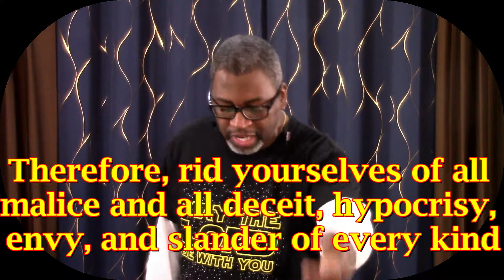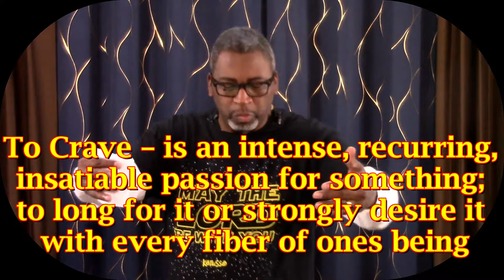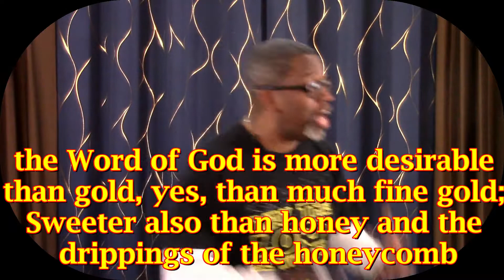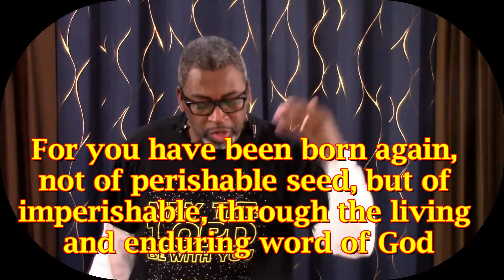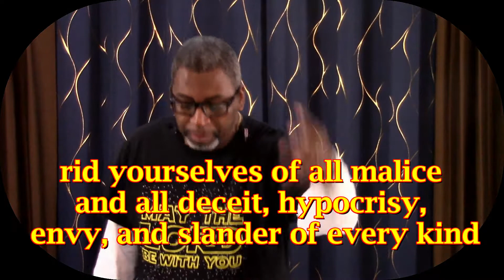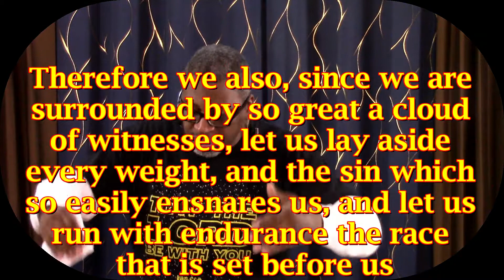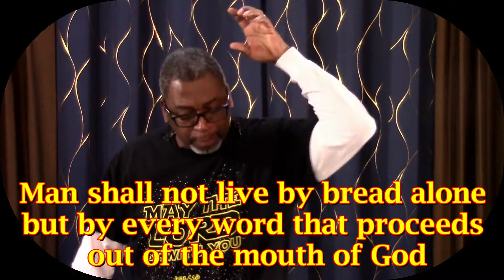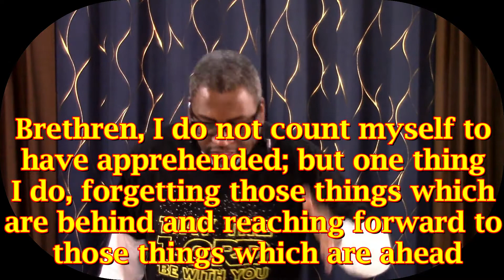188 You Have to Be Hungry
You Have to Be Hungry     1 Peter 2:1-3

To Crave – is an intense, recurring, insatiable passion for something; to long for it or strongly desire it with every fiber of ones being.

My Question:
Do you find your heart crying, “O how I love Your law? Is the law of God your delight, more precious to you than silver, more precious to you than gold?

If the answer is no; please see below how to create that Craving:

I. Remembering Our Source of Eternal Life v.1a
   a. Refers back to 1 Peter 1:23-25 the Living and Enduring Word of God
   b. We are Born again by this Imperishable Seed

II. Eliminating Our Sin v.1b
   a. We must first eliminate the parts of our lives that could potentially be a hindrance to our desires for God’s Word Heb 12:1
   b. Five things that get in the way of desiring God’s Word
       i. Malice
      ii. Deceit
     iii. Hypocrisy
      iv. Envy
       v. Slander

III. Admitting Our Need v.2a
   a. We need to crave God’s Word earnestly as a newborn baby craves milk
   b. A newborn could not go a day or a week without milk
   c. The same is true for the believer we must feed daily on God’s Word.
   d. We should never get to the place where we think we don’t need God’s Word.

IV. Pursuing Our Spiritual Growth v.2b
   a. We need to feed because we need to grow
   b. It’s not optional if we grow. We are commanded to grow in our Salvation 2 Pt 3:18
   c. We must keep pressing toward the goal in Christ Jesus Phil 3:13-14

V. Surveying Our Blessings v.3
   a. Tasted means to experience
   b. All believers have experienced God’s graciousness at Salvation
   c. Therefore, we should desire more of that goodness through the feeding of His Word.